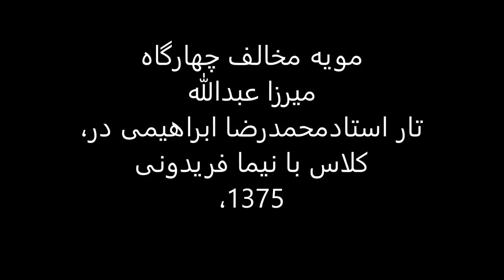مویه مخالف چهارگاه میرزاعبدالله،تار استادمحمدرضا ابراهیمی در کلاس با نیما فریدونی ،1375.mp4